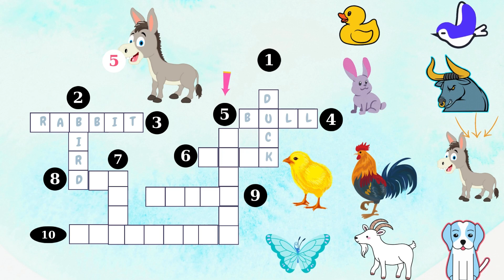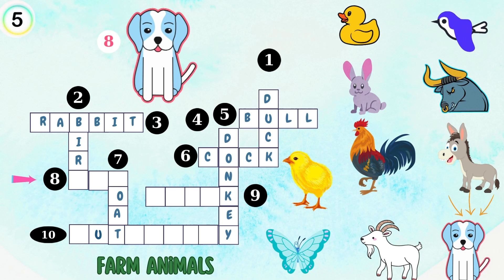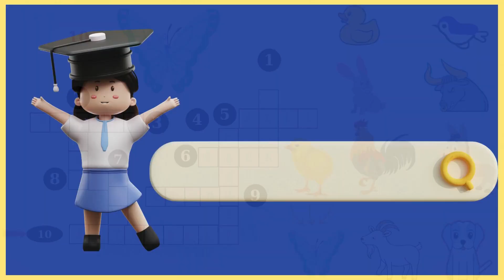Guess the Farm Animals Crossword Puzzle - Fun Game for Kids | Kidty Teaching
Hello kids! Today, we will play a fun crossword puzzle game to guess the names of farm animals! This game will help you review the names of familiar animals, while also practicing your thinking and logic skills.